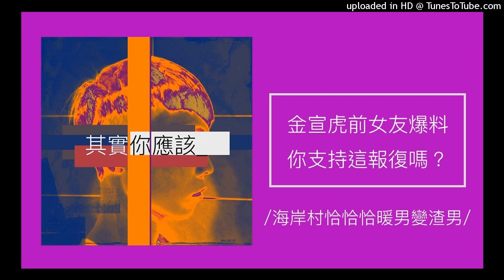372【其實你應該】《海岸村恰恰恰》金宣虎前女友爆料，你支持報復渣男嗎？（逼墮胎騙結婚暖男變渣男？）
【其實你應該】《海岸村恰恰恰》金宣虎前女友爆料，你支持報復渣男嗎？

日前在網路上傳得沸沸揚揚一份「K某大勢演員」的爆料長文，文中細數K某演員私下逼女友墮胎、騙女友之後要結婚，私底下愛批判同劇演員演技與劇組差勁，甚至台前幕後各種雙面人行徑……種種黑料一夕全供出。最後，逼得近期憑《海岸村恰恰恰》爆紅的男主角金宣虎，出現親自證實他就是K某本人，極為戲劇化的灑狗血情節，立刻引發網友爭相熱議並選邊站。